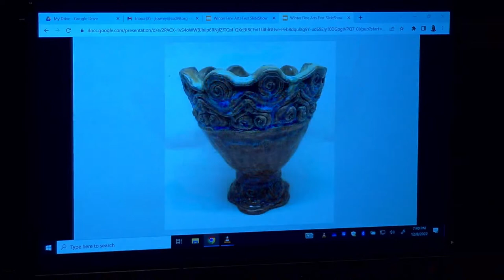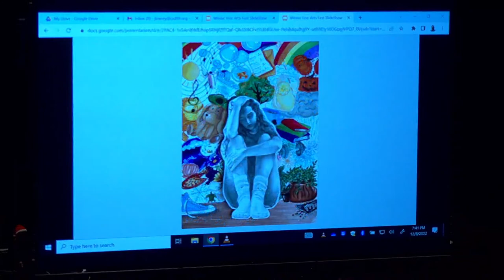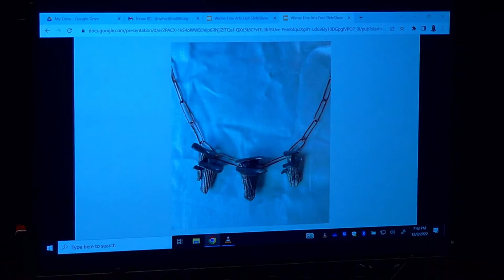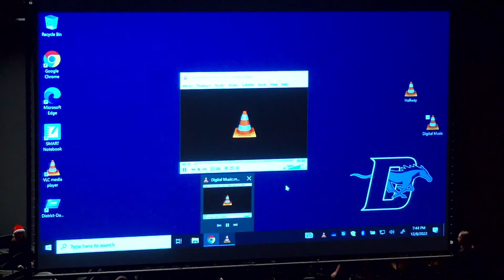Winter Fine Arts Festival